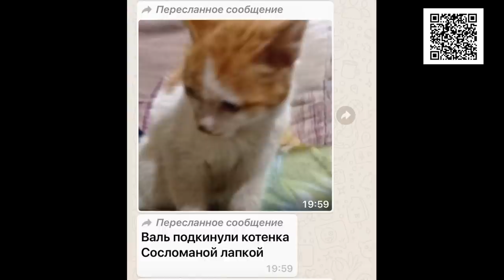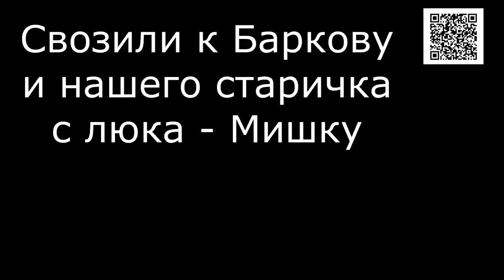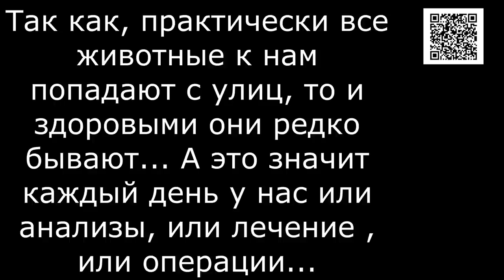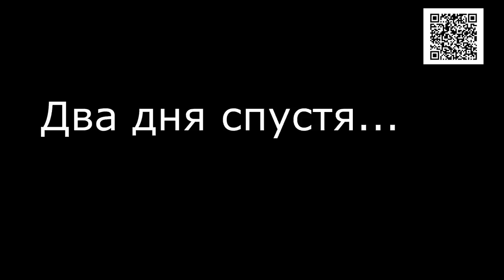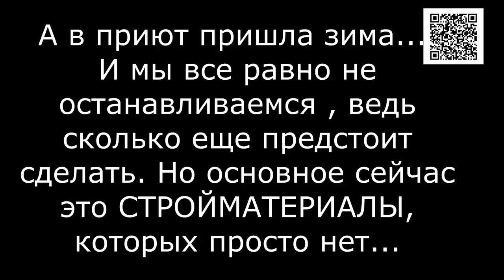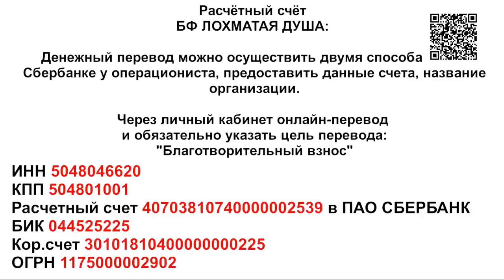Спасти или отвернуться?_dog rescue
1. Откройте мобильное приложение Сбербанк-Онлайн. (если нет, то скачайте из AppleStore или GooglePlay)

2. Перейти в раздел «Платежи»
3. Выберите «Оплата по QR или штрихкоду»

4. Наведите камеру на QR или штрихкод

5. Выберите карту списания и нажмите «Продолжить»

6. Сверьте реквизиты получателя и убедитесь в правильности Ваших данных

7. Нажмите продолжить и далее Подтвердить. Придёт СМС с номера 900, с информацией о платеже.

8. Сохраните чек оплаты (можно сделать скриншот или отправить по почте). А можно просто пропустить, чек оплаты всё равно потом будет храниться в истории операций Сбербанк-Онлайн.

Голодные телефоны:
Билайн: 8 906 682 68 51
Билайн: 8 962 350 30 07
Теле2:  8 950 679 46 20

Банковские Карты:
Alfabank: 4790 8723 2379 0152
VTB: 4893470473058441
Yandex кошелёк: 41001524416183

Our bank cards:
Visa Classic: 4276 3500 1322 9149
MasterCard: 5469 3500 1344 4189
Beneficiary of payment: Valentina Silich
Получатель платежа: Valentina Silich

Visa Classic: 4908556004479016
Beneficiary of payment: Valeriia Utkina
Получатель платежа: Valeriia Utkina